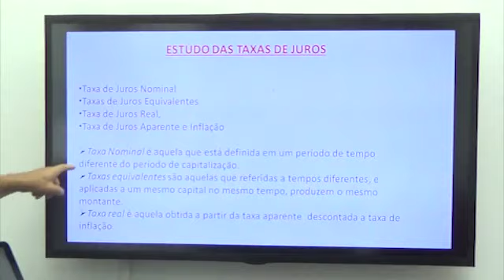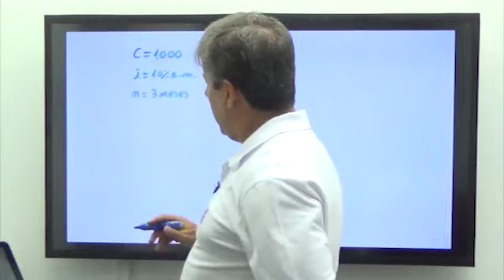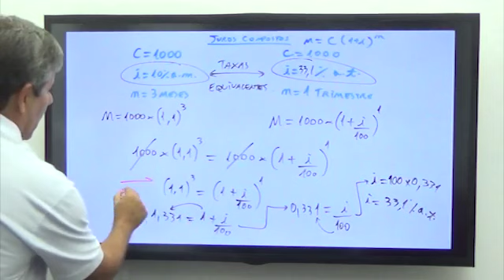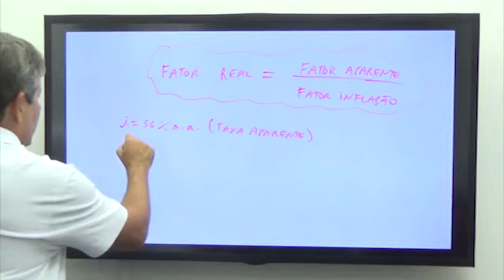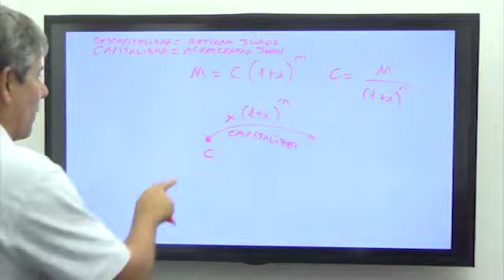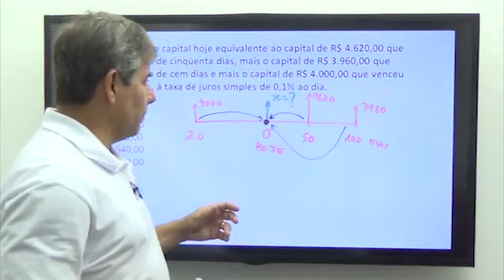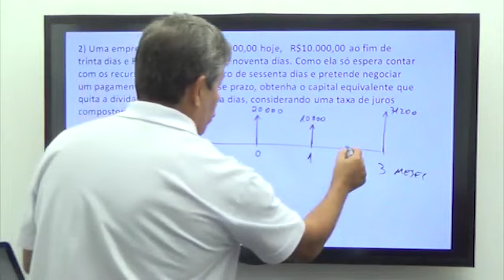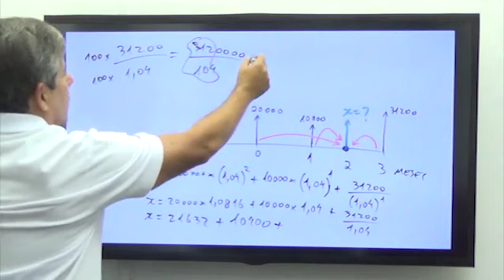Matemática Financeira - Taxa de Juros - P1 - Prof. Aluízio Costa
Aula de Matemática Financeira com o Prof. Aluízio Costa.